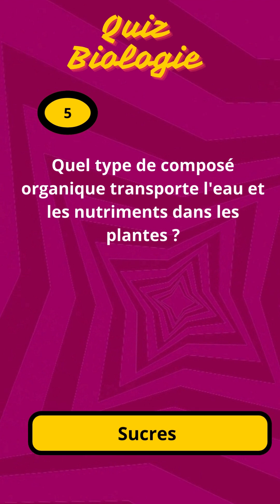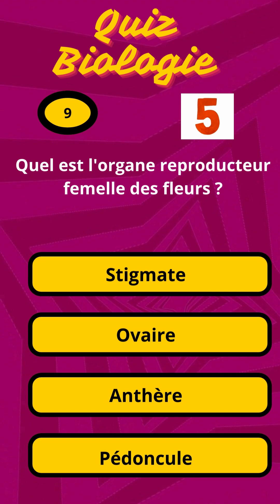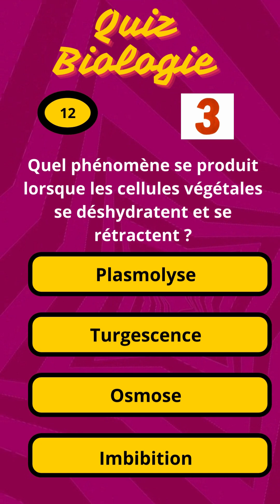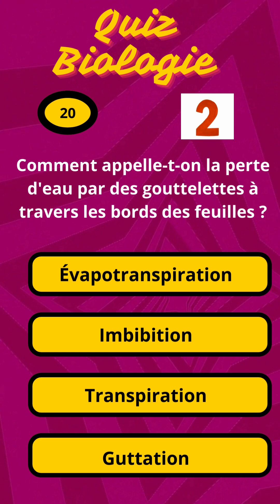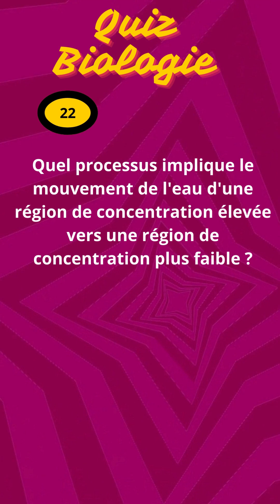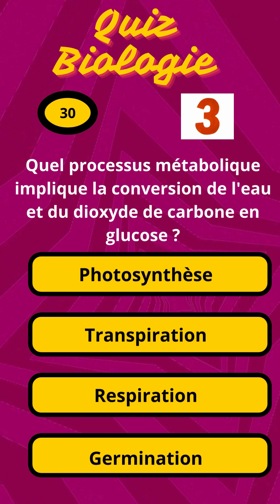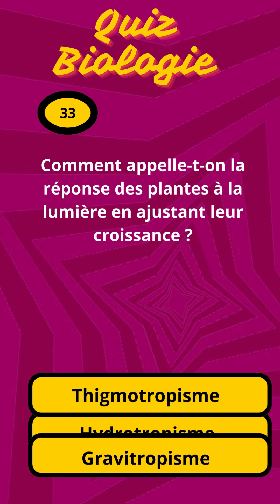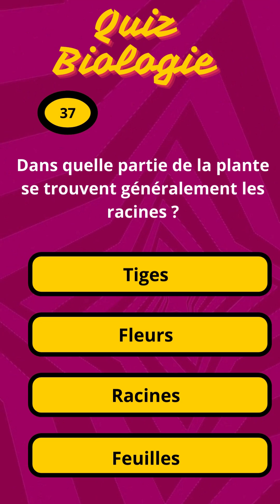Quiz sur l'importance de l'Eau dans la Nutrition des Végétaux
Explorez le rôle vital de l'eau dans la nutrition, la croissance et le fonctionnement des plantes, ainsi que les mécanismes d'absorption et de transport de l'eau dans les tissus végétaux.